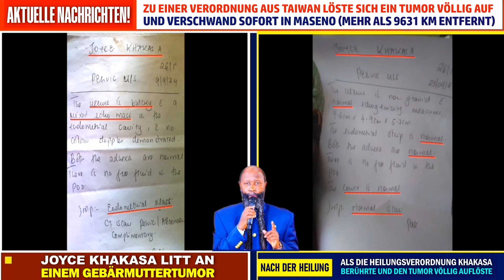Ein Tumor löst sich auf und verschwindet sofort durch eine Heilungsverordnung